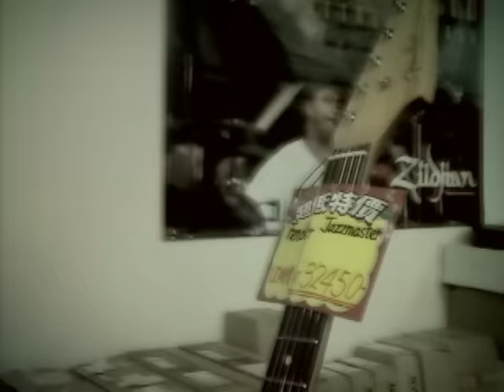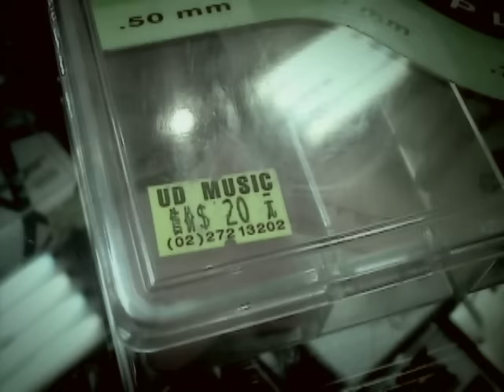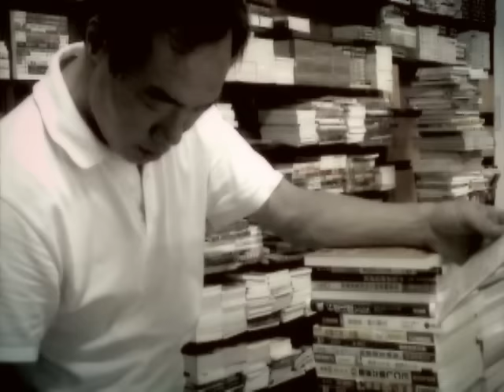張懸 Deserts Xuan - 兒歌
Music video by Deserts Xuan performing Er Ge. (C)2007 SONY BMG MUSIC ENTERTAINMENT (TAIWAN) LTD.